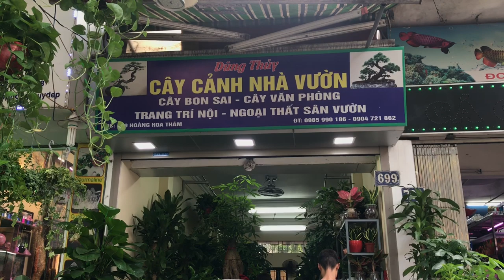VIDEO BONSAI DÀNH CHO DÂN VĂN PHÒNG, TRANG HOÀNG NHÀ CỬA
VIDEO BONSAI DÀNH CHO DÂN CÔNG SỞ, TRANG HOÀNG VĂN PHÒNG